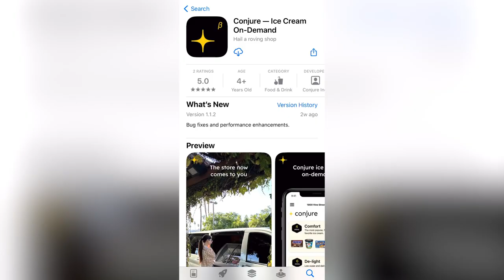Magical, Instant, Automated Ice Cream - Conjure (Full Episode 202)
Conjure has created fully automated stores, on wheels.

Using the Conjure app, you can hail the store to you in a matter of minutes.

The autonomous vehicles show up, the doors automatically slide open, and you chose the products you want.

Using the RFID tags, your account is then automatically billed only for the items you selected.

You don’t have to talk to the driver, and all the options are truly at your fingertips.

In this episode we talk with Ali Ahmed, the co-founder of Conjure, about:
- How they broke the internet at CES, in 2018
- Why they decided to launch specifically with ice cream
- The implications of store hailing for industries outside of ice cream including grocery stores, markets, and alcohol.

⏱️ Timecodes:
00:00 Intro to Conjure
00:44 Conjure v. Uber Eats Explained
1:32 What problem were you trying to solve?
4:06 Delivering 1M pounds in the first 20 Days
5:08 The inherent problems with Dispatch
5:39 Leaving London and moving to the US
7:32 Breaking the internet in 2018
8:36 Building a self-driving vehicle
9:18 Tracking products with RFID tags
10:14 Why ice cream?
11:31 Delivering hot products
12:33 Beta results
15:12 Testing in San Francisco
16:04 Hailing the dispensary to your doorstep
16:32 The 2023 Roadmap
17:56 Conjure ice cream for your next house party
20:06 Putting Lettuce Grow in a Conjure Delivery Van
21:51 The 5th Element
22:45 Go follow Conjure!